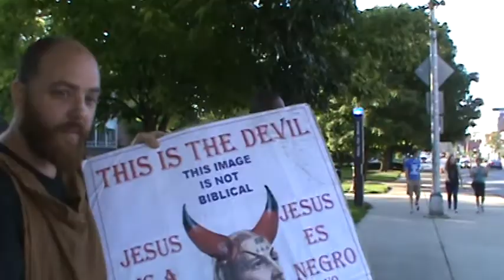WE ARE IN THE AGE OF TRUTH